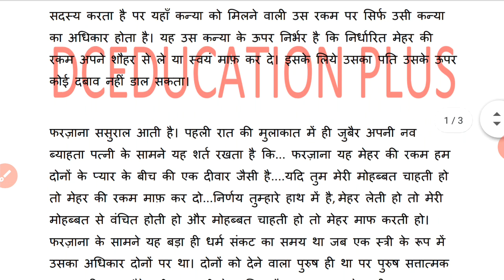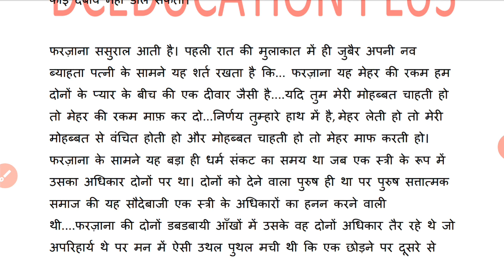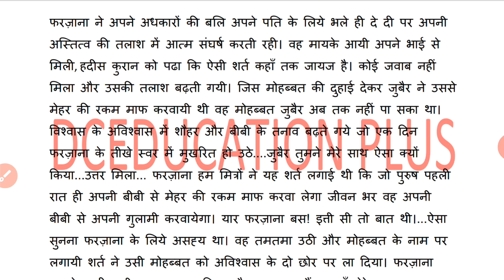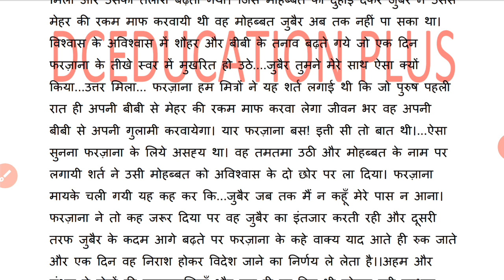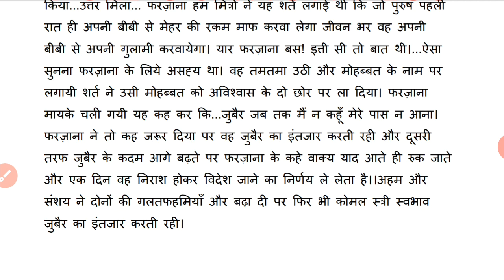खुदा की वापसी |कहानी |By नासिरा शर्मा.....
DC Education plus YouTube channel में आपका स्वागत है

खुदा की वापसी.
कहानी.
नासिरा शर्मा.
Khuda Ki Wapashi Kahani By Nashira sharma.
Ba prog 5th Semester Hindi.
अस्मितामूलक विमर्श और हिंदी साहित्य.
Ashmita Mulak Vimarsh Aur hindi Sahitya.
स्त्री आत्मकथा लेखन.
समकालीन अस्मितामूलक नारी विमर्ष (परिचर्चा).

DC EDUCATION plus